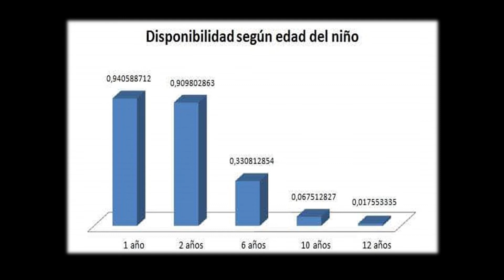Los héroes sin capa... Existen! | Claudia Calvete | TEDxCasilda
Claudia nos cuenta en su charla que una familia no se nace: se hace, se construye todos los días. Y qué mejor que contarlo a través de su experiencia?

Ella es de Rosario, referente del grupo de Padres Adoptivos y en Espera a nivel local, provincial y nacional. Afirma que su motor y cable a tierra es su familia y está muy feliz de ser parte de TEDxCasilda 2019. Nosotros estamos también muy felices porque sabemos que su historia nos llevó en caminos de amor, entrega y deseos imposibles que se hacen realidad para tener una vida compartida. Ella es de Rosario, referente del grupo de Padres Adoptivos y en Espera a nivel local, provincial y nacional.
Afirma que su motor y cable a tierra es su familia y está muy feliz de ser parte de TEDxCasilda 2019. Nosotros estamos también muy felices porque sabemos que su historia nos va a llevar en caminos de amor, entrega y deseos imposibles que se hacen realidad para tener una vida compartida. This talk was given at a TEDx event using the TED conference format but independently organized by a local community.